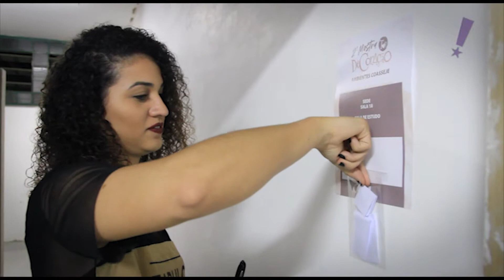Programa Tudo Up! 432 Bloco 02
Fyne; Rodada de Negócios; Palestra Marcelo Baratella; Top Decor Coasseje;